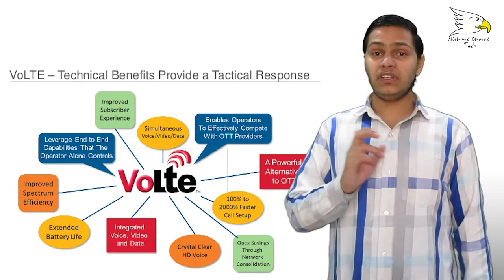What Is 4G Volte (Voice Over LTE) And How It's Work | Explained | Nishant Choudhary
Voice over Long-Term Evolution (VoLTE) is a standard for high-speed wireless communication for mobile phones and data terminals. It is based on the IP Multimedia Subsystem (IMS) network, with specific profiles for control and media plans of voice service on LTE defined by GSMA in PRD IR.92.